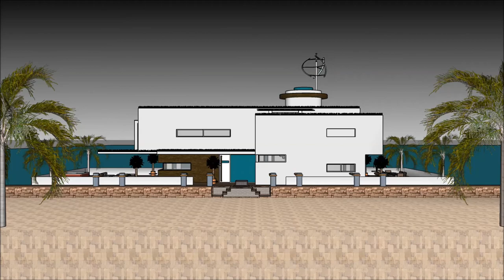Casa residencial arquitectura casas de lujo y modernas casa flotante en amsterdam design in Dubai Ho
The floating house villa houseboatzania launching an innovative high-end luxury yacht floating house villa mansion home design potentially as a display of exhibition of the Casa residencial arquitectura casas de lujo y modernas casa flotante en amsterdam design in Dubai Ho.

The collection of the Floating house villa houseboatzania concept of Casa residencial arquitectura casas de lujo y modernas casa flotante en amsterdam design in Dubai Ho consists of high luxury and architectural art pieces in minimalism combined with living on the waterfront of the harbour.

The floating house villa mansion yacht design has the basis to sustain living with high standards and contemporary structural design Casa residencial arquitectura casas de lujo y modernas casa flotante en amsterdam design in Dubai Ho with numerous of prospects for excessive living and celebrating the desire of life worldwide: